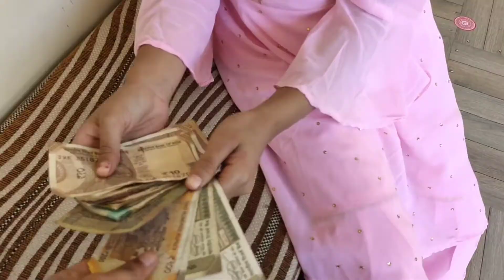|| Bhai dooj celebration 🎉🥳 ||